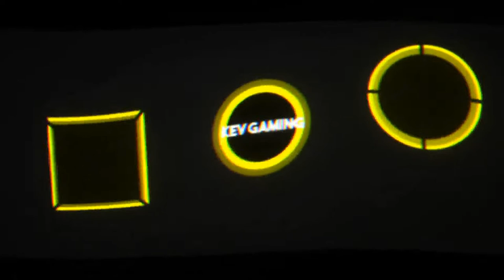Let's Play Ghost Recon Wildlands #30 Netzwerkstation